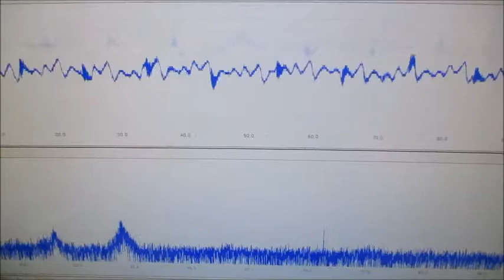オリジナル超音波実験 超音波システム研究所 ultrasonic-labo